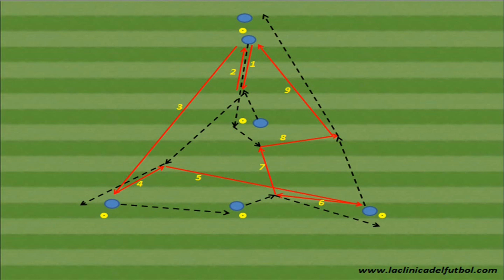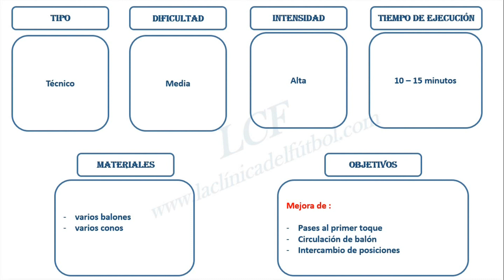Ejercicio del Hertha BSC Berlin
Hola estimados amigos,
hoy os presentamos un Ejercicio del Hertha BSC Berlin, equipo que milita en la 1. Bundesliga alemana. Si te gusta visita nuestra Web y descarga este Ejercicio en formato PDF.